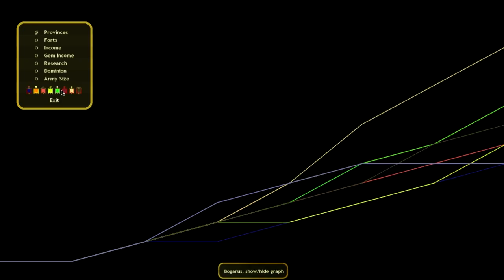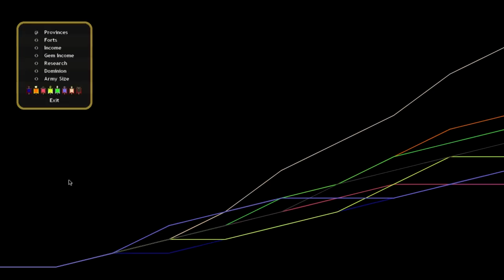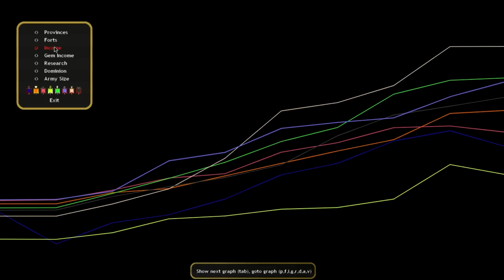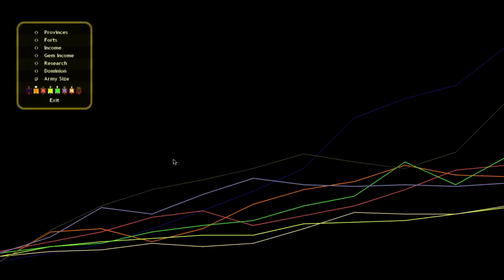Let's Play MP Dominions: Bogarus in Elmokki's Entanglement - E2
My expansion falters in a big way, and I end up at the kids table. But it doesn't hurt me too much, and I set my sights on my first target.

In this episode my compiler messes up a bit, so a few of the turns start out with a black screen, but it never lasts more than a few seconds.